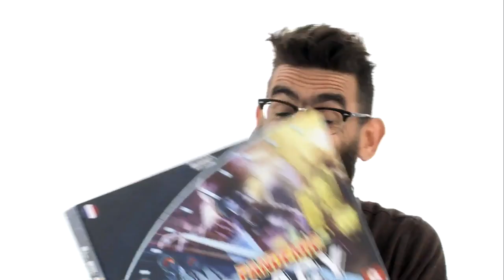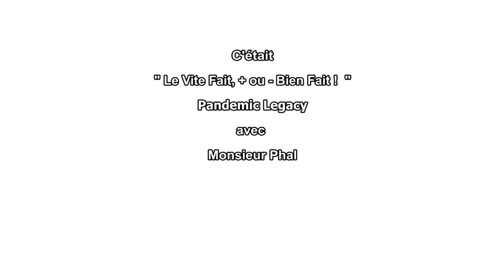Vite fait, + ou - bien fait fait : Pandemic Legacy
Vite fait, + ou - bien fait fait le tour, rapide, de Pandemic Legacy, le jeu de  Rob Daviau , Matt Leacock chez FilosofiaK